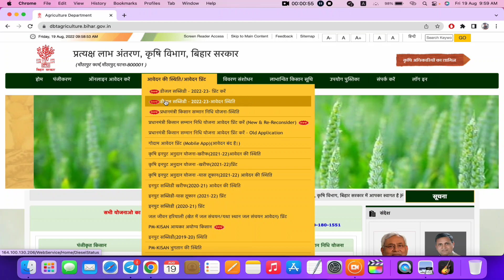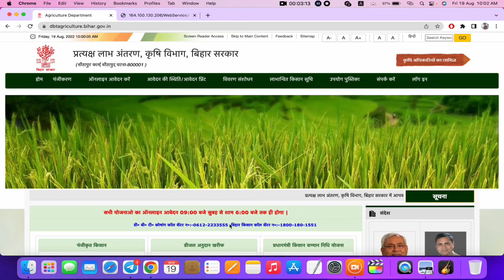Bihar diesel anudan paisa milna shuru | Bihar diesel anudan paisa kab milega